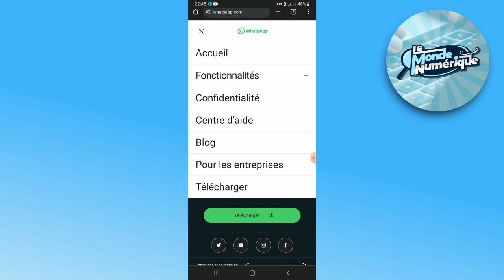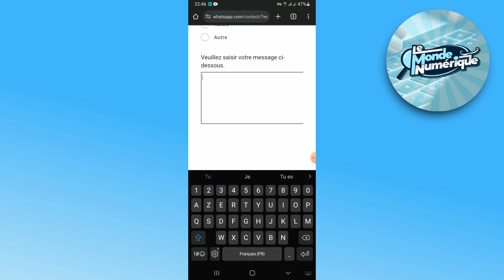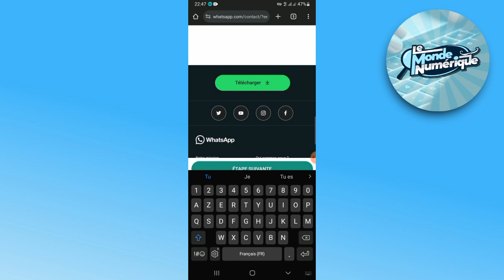Comment Réinitialiser Le Mot de Passe Crypté de Whatsapp